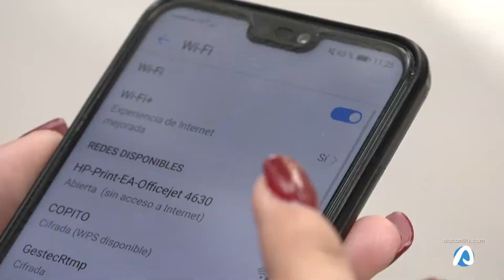Wifi en Sant Joan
El ayuntamiento ha solicitado instalar wifi abierto y gratuito en las plazas y parques de la localidad, para acabar con la brecha digital. Se espera que para principios de 2019 esté instalado.